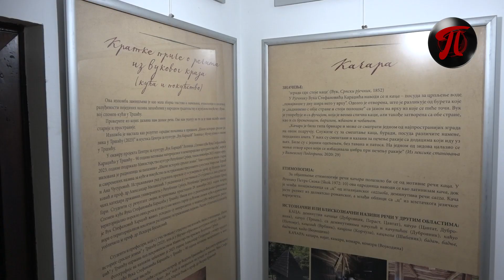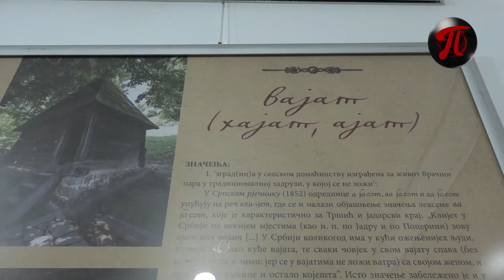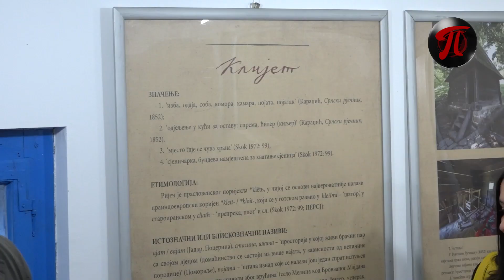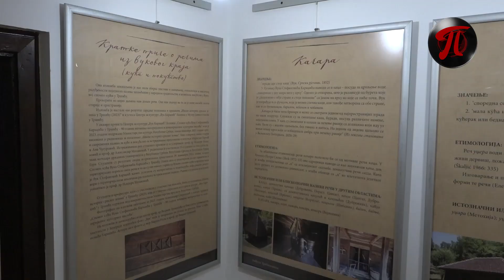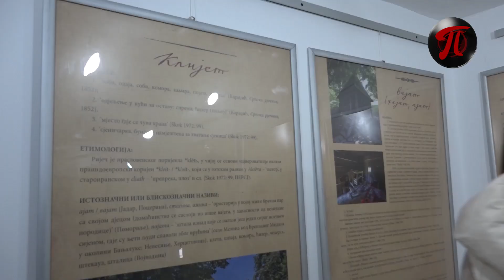U Muzeju jezika i pisma u Tršiću održana izložba polaznika Škole istorije srpskog jezika